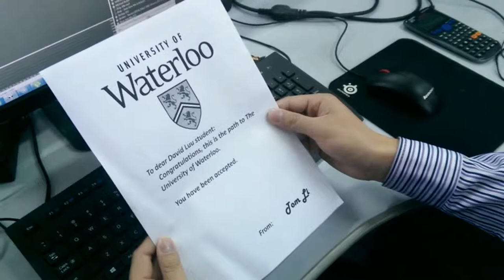Happy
music project